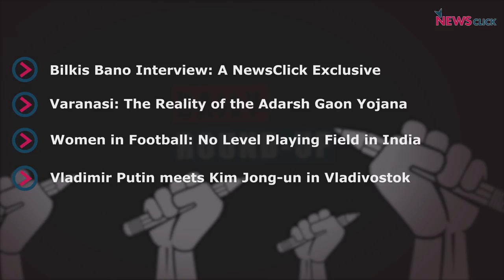Daily Roundup Ep. 94 - Exclusive Interview with Bilkis Bano, Farce of Adarsh Gram Yojana, and More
In NewsClick Daily-roundup, we look at some of the trending as well as not-so-trending news from a different perspective. Today, in an exclusive interview, Gujarat riots survivor Bilkis Bano talks about the upheaval she had to go through when she tried to file a complaint with the police. She also talks about what the recent Supreme Court order means for those still fighting for justice. We also unveil the farce that is Adarsh Gram Yojana, one of the most celebrated schemes of PM Modi.